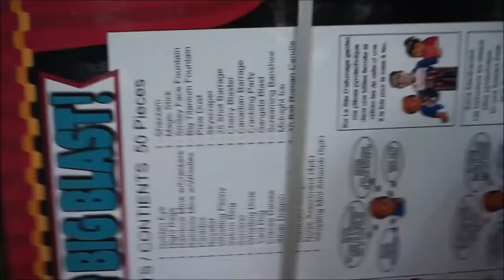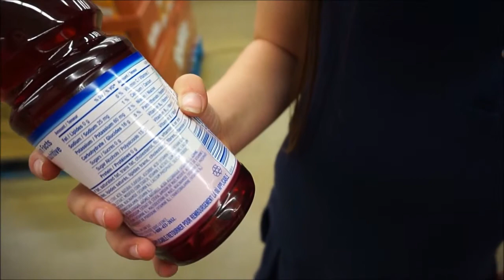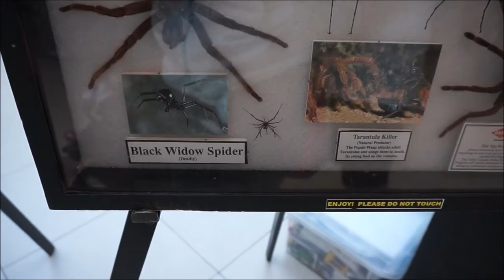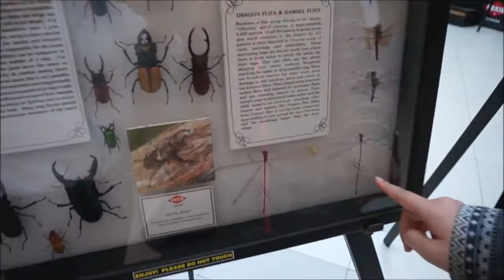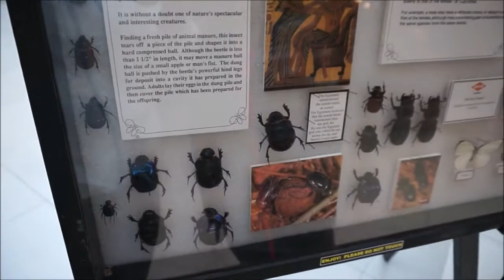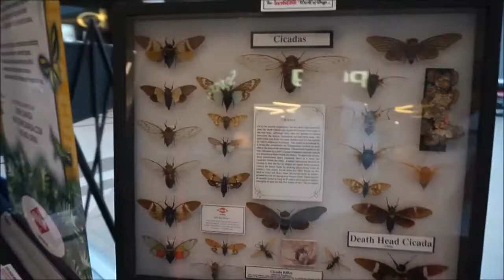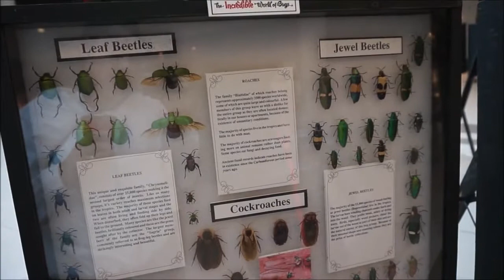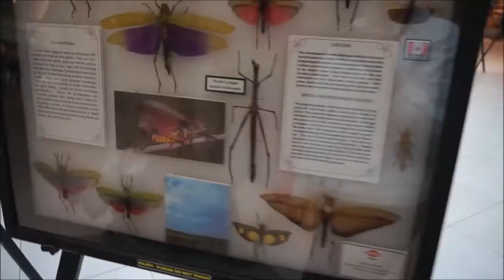VLOG//RUDE JUDE REACTION//INSECTS & A FIDGET SPINNER!!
This vlog is just a summary of our week!